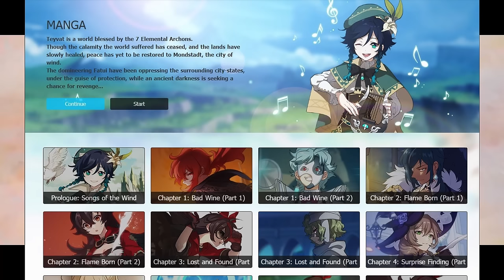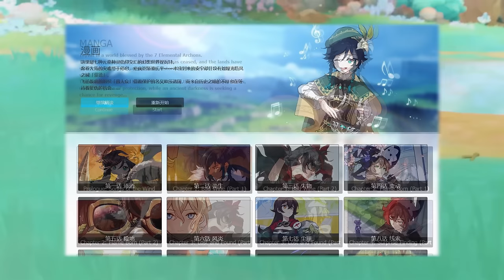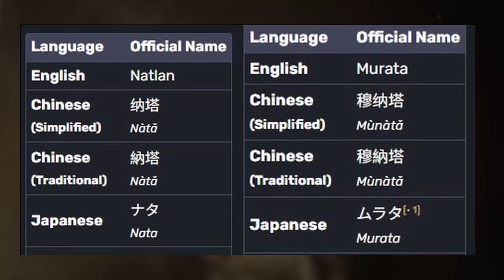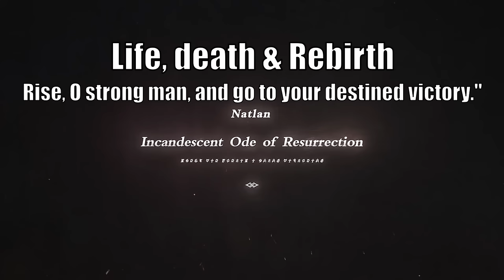4.8 - Will This Ever Happen in Natlan? | Genshin Lore & Theory, Natlan, Vennessa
00:00 Where is Vennessa's Tribe
01:08 Vennessa & The Manga Translation
02:16 Murata Translations
04:02 Munata or Murata?
06:02 Flame-Touched Tribe
07:11 Vennessa
08:36 Venti & Mavuika
09:48 Traveil Natlan